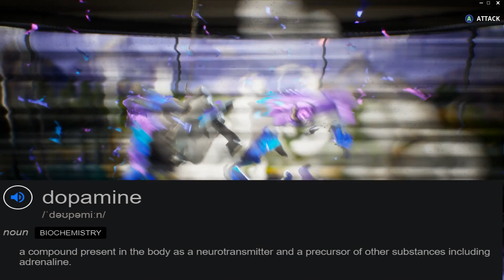THE LUCKIEST I'VE EVER BEEN! | TIME FOR TWINE! | S2. EP.16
This is chapter 2 of our Series on our account "Time for Twine" this is Episode 16, I hope you enjoy!

If you enjoyed the video and the TINT series please leave a bit fat juicy LIKE on the video, this really does mean a lot, thank you!
You can also toggle the BELL notifications to be notified RIGHT AWAY when a NEW video is uploaded.

Have a blessed day, stay healthy mentally and physically! You are awesome!
- Aidan x